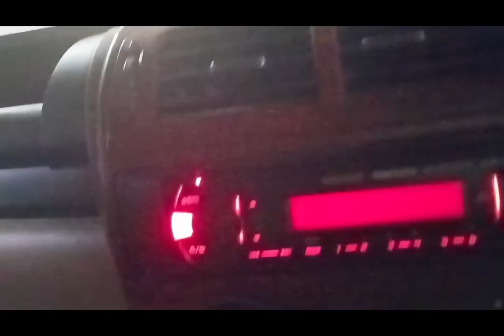Sports day Vlog | World Road Church Vs Patriot Bible College | Imphal